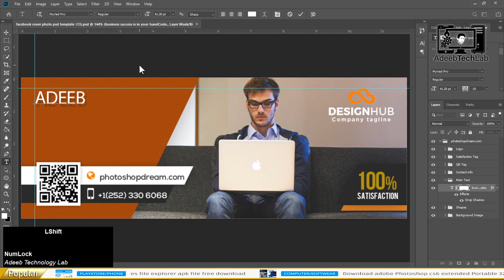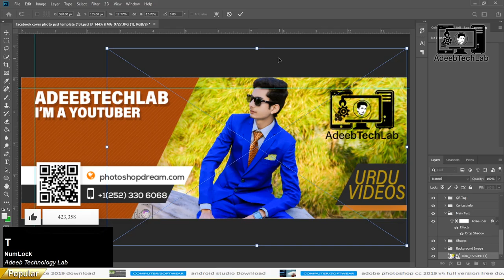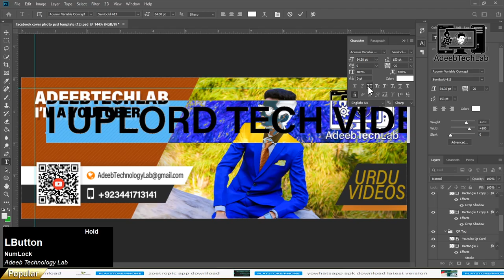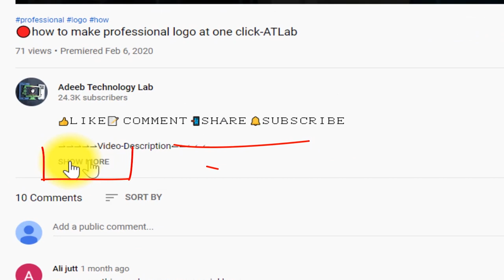How To Make Facebook Cover Photo in Photoshop | PhotoshopTutorial | PSD File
⇀⇀⇀⇀⇀Video-Description↼↼↼↼↼

⇘⇘⇘⇘⇘⇘⇘⇘⇘_/LINKS\_⇙⇙⇙⇙⇙⇙⇙⇙

                 Watching Videos